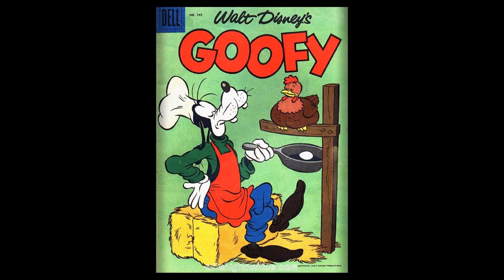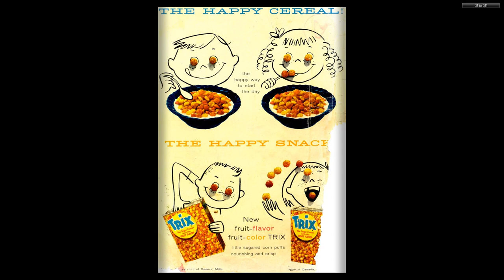DISNEY Dell Four Color Comics #0747 Goofy